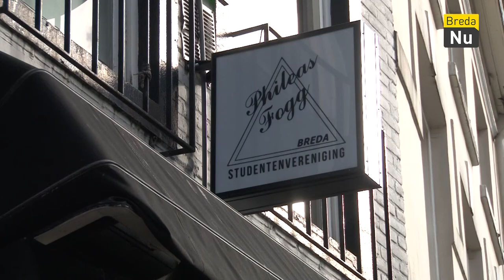Studentenverenigingen | Breda in Beeld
Feesten, galas, kroegentochten, borrels en ga zo maar door.
Dat zijn de dingen die enkele Bredase studentenverenigingen deden voor de corona crisis, maar omdat dat momenteel niet mogelijk is wordt het bestuur nu uitgedaagd om creatief na te denken over andere mogelijkheden